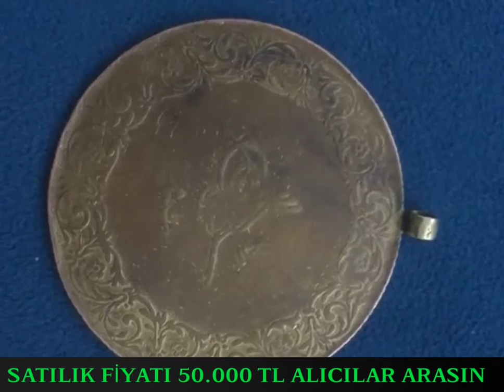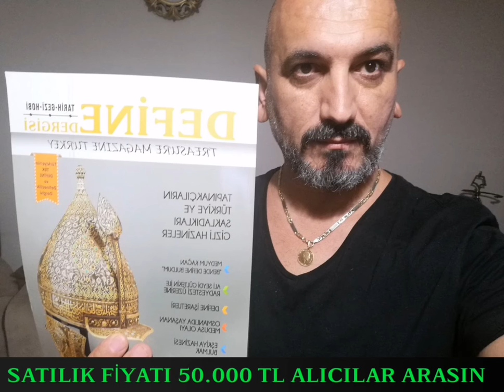OSMANLI SİKKESİ FİYAT 50.000 TL🤑05530167539